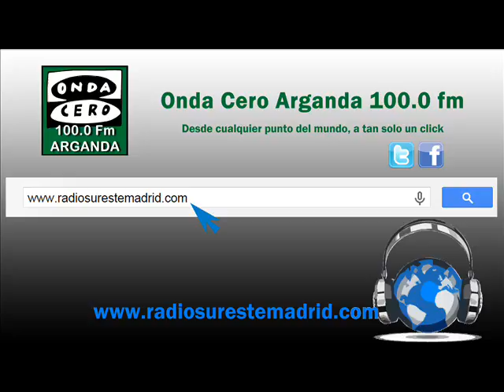SERVICIOS INFORMATIVOS. 26/11/2015